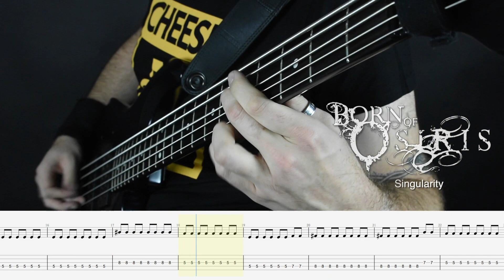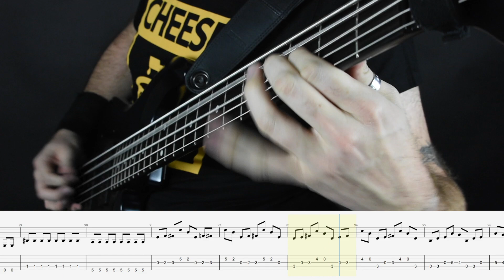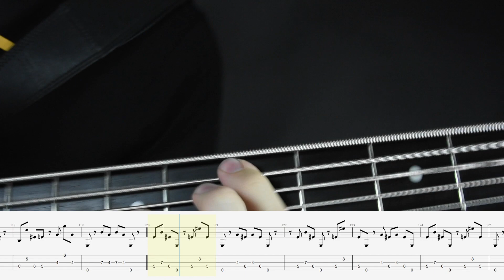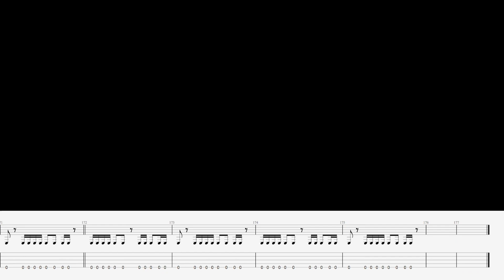Born of Osiris - Singularity (bass cover)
Bass cover of "Singularity" by Born of Osiris (The Discovery, 2011)
Gear : Musicman Stingray 5 + Neural DSP Darkglass Ultra
Camera : Mathilde Laurence